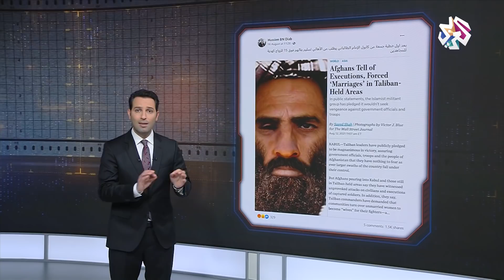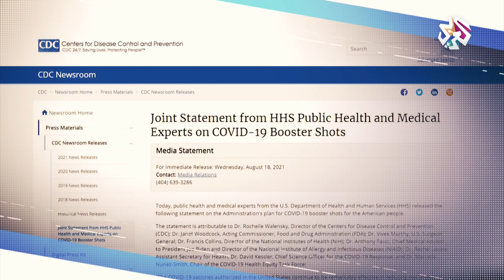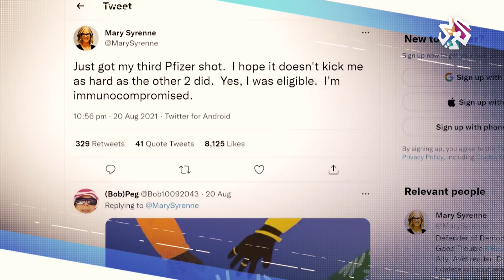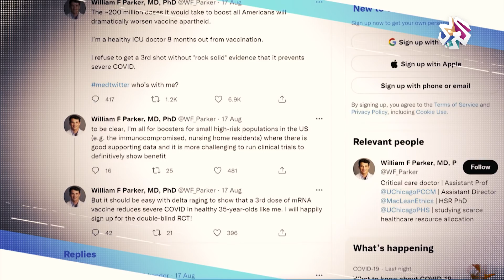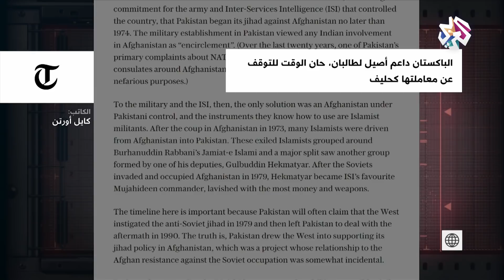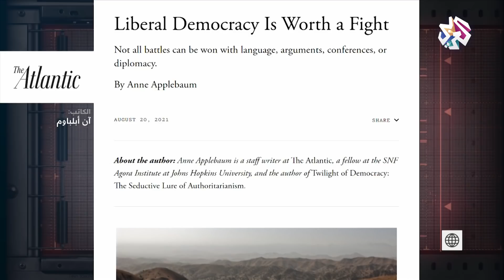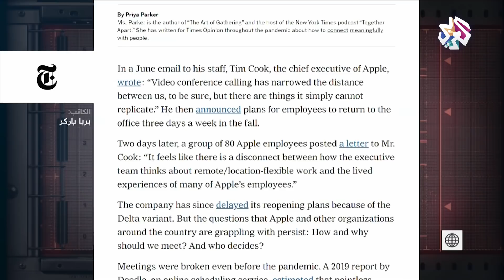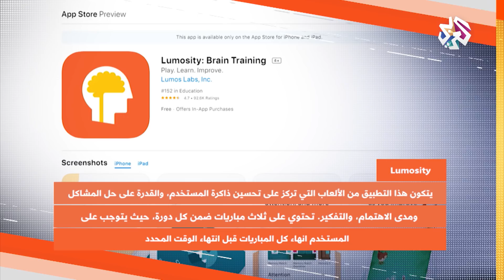انتصار طالبان فتح مبين، واليمن ينتصر على فرنسا، وتركيا تسيطر على المحيطات │ بوليغراف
استعرضت الحلقة الإشاعات المتعلقة باستيلاء حركة طالبان على العاصمة الأفغانية كابل، والأخبار المغلوطة عن تونس ورئيسها قيس سعيد، بالإضافة إلى قصص متنوعة عن الربيع العربي، وتركيا والإعلام الأميركي.
 وتتناول الحلقة الفبركات غير السياسية مثل قصة المرأة التي صبرت 11 عاما لتنجب طفلا، فضحت بحياتها ليعيش المولود، والرسامة الأميركية التي تعاني من التوحد ولديها القدرة على رسم أي شيء تقع عليه عينها لمرة واحدة.
 وفي فقرة في العمق ناقشت الحلقة الجدل الكبير الذي تسبب فيه قرار الولايات المتحدة إعطاء جرعة محفزة ثالثة من لقاح كورونا.
▼رابط البث المباشر على اليوتيوب